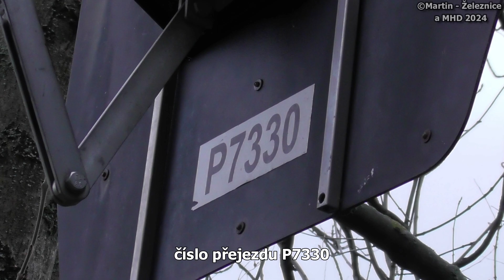železniční přejezd Valašské Meziříčí - P7330 / 17.11.2023 / Czech railroad crossing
lokalita / location: Valašské Meziříčí, Zlínský kraj, Česká republika, 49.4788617N, 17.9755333E
trať / track: SŽ 323 (Ostrava hl.n. - Frýdek-Místek - Valašské Meziříčí)
úsek / section: Hostašovice - Valašské Meziřičí
výstražníky / lights: AŽD 97+ZV01
VLAKY VE VIDEU / TRAINS IN VIDEO:
1) 13:38 (+0 min) | Os 13129 (S6) ČD - Valašské Meziříčí → Frenštát p.Radhoštěm
řazení: ČD 842.011 (Kvatro)

HUDBA / MUSIC:
fotky / photos: Manea 2 - Vibe Mountain